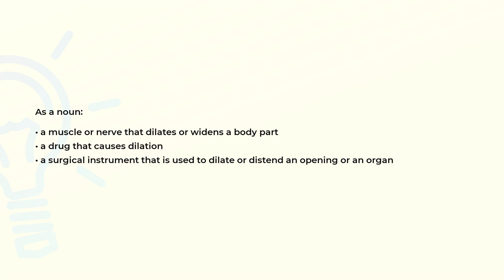What is the meaning of the word DILATOR?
Definition and spelling of the word DILATOR.

(00:00) Intro
(00:07) As a noun
(00:24) Spelling

As a noun (00:07):
• a muscle or nerve that dilates or widens a body part
• a drug that causes dilation
• a surgical instrument that is used to dilate or distend an opening or an organ